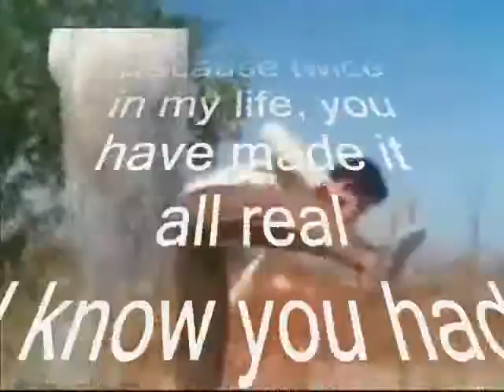how truly Love feel ,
do.
do so
Money is an excellent servant, but the host
very bad.